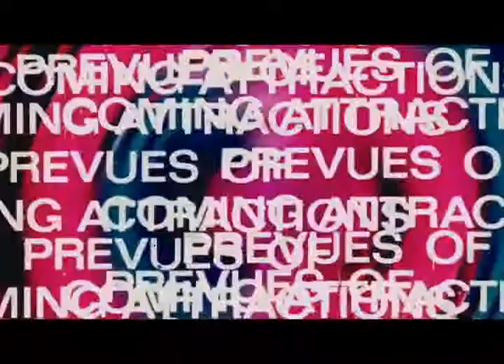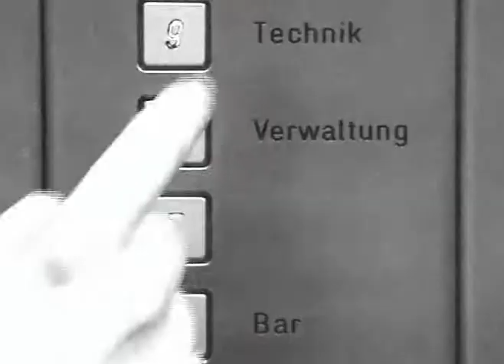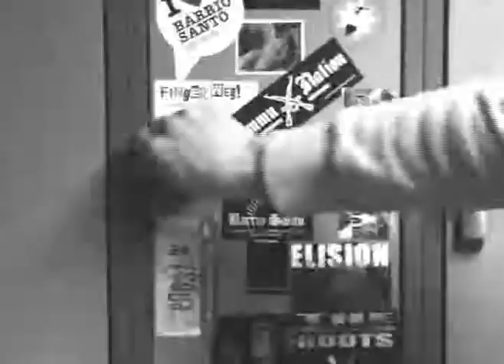Cinemaxx Movie Awards 2007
der auftakt einer von 3Men erdachten, verfilmten, gespielten, erarbeiteten, geschnittenen und umgesetzten award-show, zum gedenken an den weihnachtsmann aus dem jahre 2007.